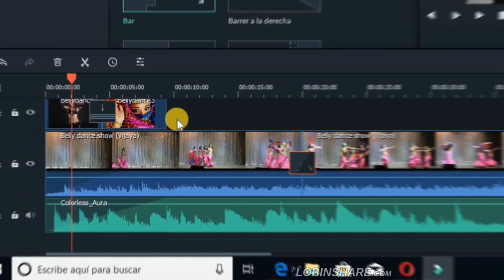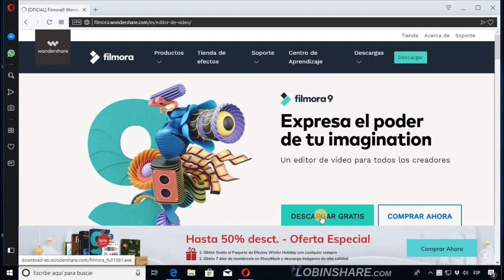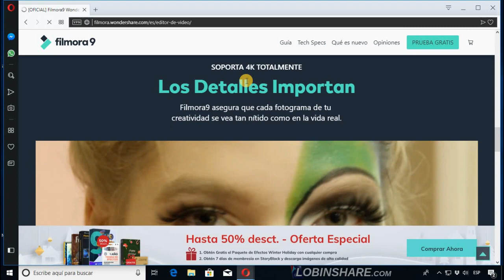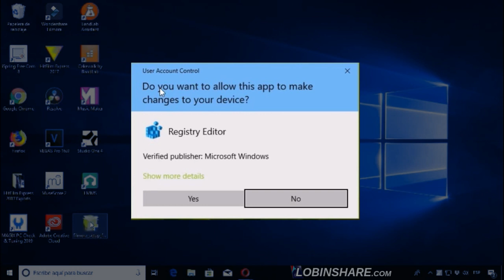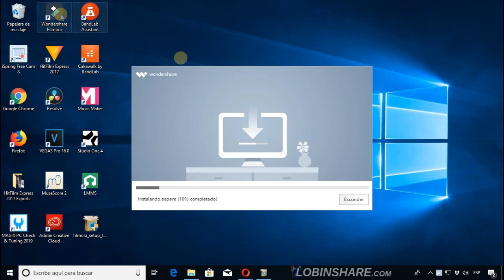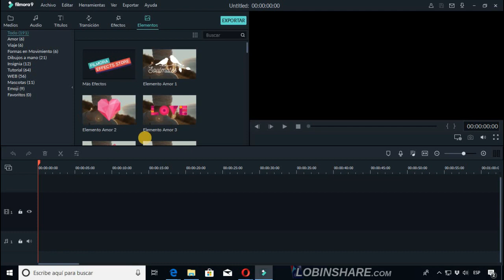FILMORA 9 : como actualizar, comprar, descargar, instalar desde página oficial español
Actualiza a Filmora 9 y prueba todas las funcionalidades añadidas.

En los siguientes tutoriales abordaremos temas como:
1) Conociendo la Interfaz.
2) Importar Archivos.
3) La Recortadora.
4) Edición Básica de Video.
5) Transiciones.
6) Edición Básica de Audio.
7) Efectos de Texto.
8) Crear archivo MP4.
9) Video Final.

English subtitles (closed captions): FILMORA 9: how to update, buy, download, install from official Spanish page
Legendas em português: FILMORA 9: como atualizar, comprar, baixar, instalar a partir da página oficial em espanhol
Sottotitoli in italiano: FILMORA 9: come aggiornare, acquistare, scaricare, installare dalla pagina ufficiale spagnola
upasheershak hindee mein उपशीर्षक हिंदी में: FILMORA 9: आधिकारिक स्पैनिश पेज से अपडेट, खरीद, डाउनलोड, इंस्टॉल कैसे करें
Sous-titres en français: FILMORA 9: comment mettre à jour, acheter, télécharger, installer à partir de la page officielle espagnole

Wondershare Filmora es un editor de video sencillo con efectos originales y divertidos que le permite convertir sus momentos favoritos en historias únicas. Es un software de edición para crear videoclips, que utiliza características profesionales y, al mismo tiempo, fáciles de usar. El software es capaz de realizar todas las acciones básicas de un editor de video y aplicar diferentes efectos y filtros a los archivos. Wondershare Filmora tiene una gran cantidad de filtros para corregir o equilibrar los colores y un número considerable de transiciones para agregar entre los clips. El software soporta múltiples pistas para editar los diferentes elementos simultáneamente. Wondershare Filmora contiene un mezclador de audio incorporado con todas las características importantes para editar el audio, controlar el sonido y eliminar el ruido de fondo. El software le permite previsualizar las pistas de audio y video en un cuadro a la vez para una edición precisa. Wondershare Filmora admite una amplia gama de formatos de entrada y salida, incluidos los formatos de video de los dispositivos más populares y los videos de hasta 4K de resolución.